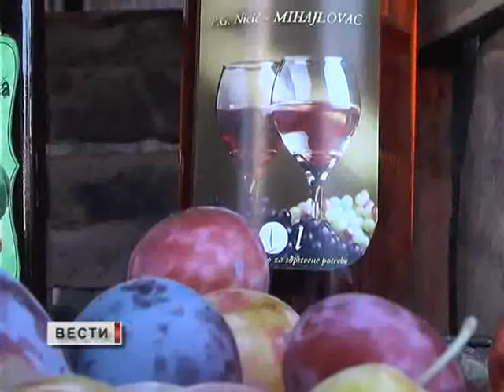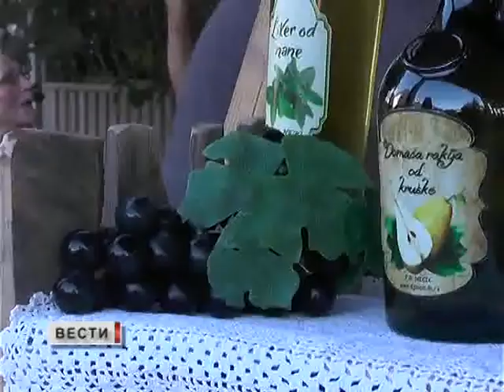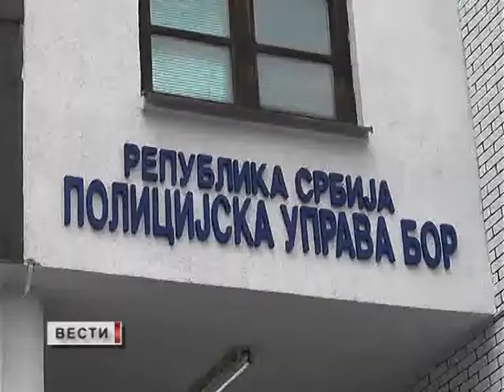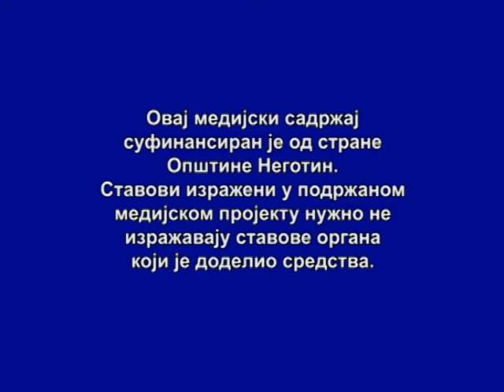VESTI 01 08 2017